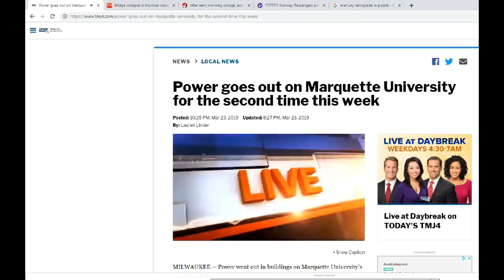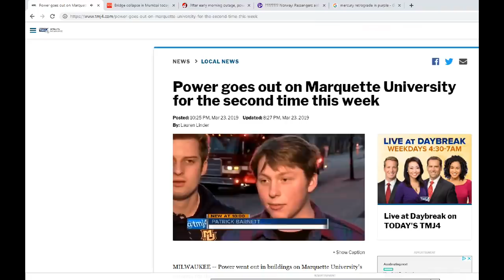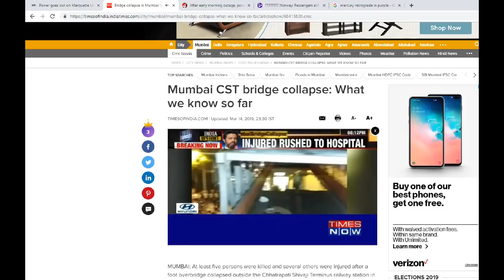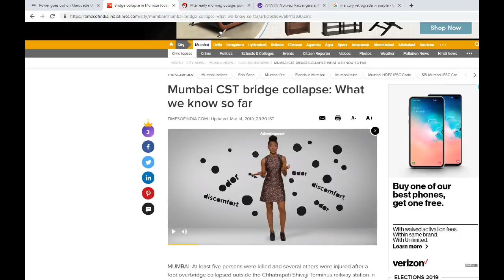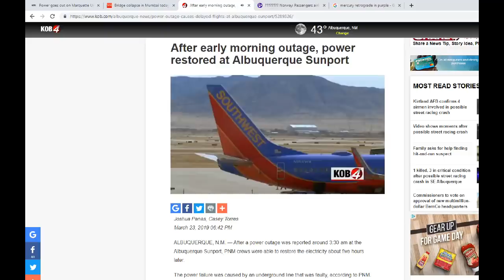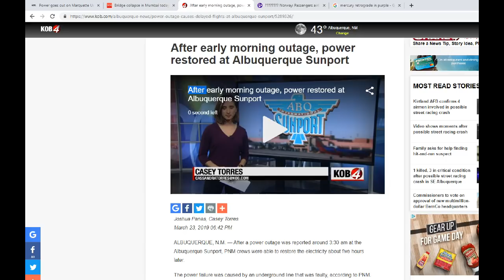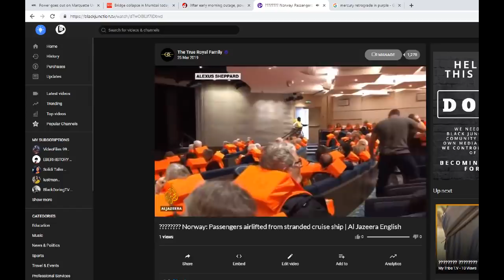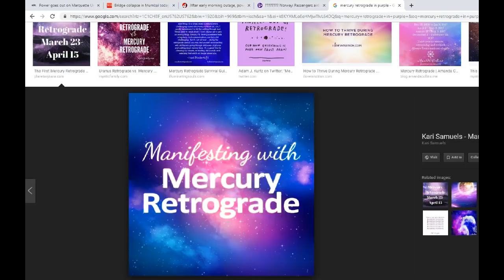RETROGRADE IS BEING FELT AROUND THE WORLD